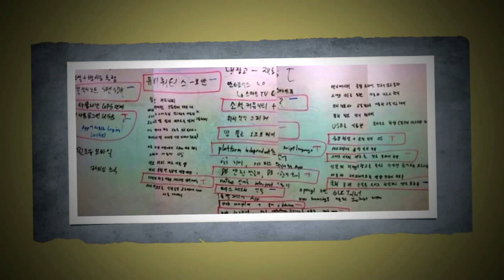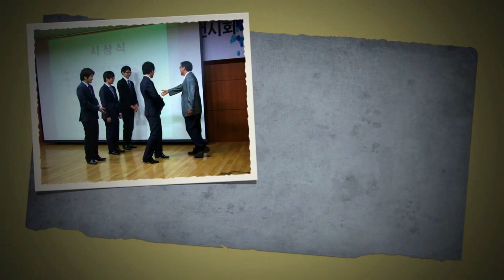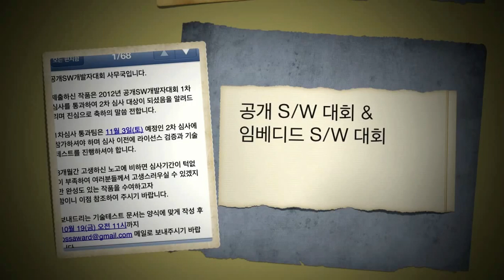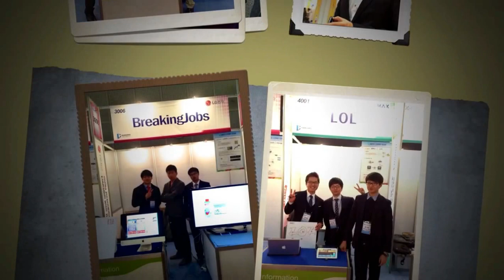2012년 한성대학교 설계프로젝트 및 졸업 영상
2012년 설계프로젝트
2012년 컴퓨터공학과 설계발표회
2012년 한성대학교 공학경진대회
2012년 공개 소프트웨어 경진대회
2012년 임베디드 소프트웨어 경진대회
2012학년도 전기 한성대학교 학위수여식
마지막 추억의 사진 몇 장.

주요 등장 팀
Braking Jobs
Lemonade
LoL
장인정신